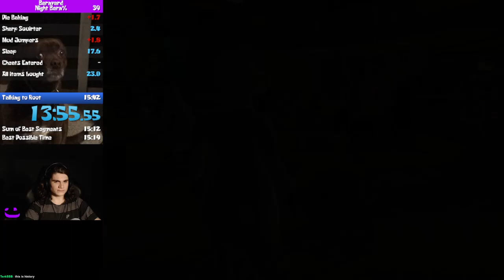Barnyard Night Barn% Speedrun (15:18) [Former World Record]